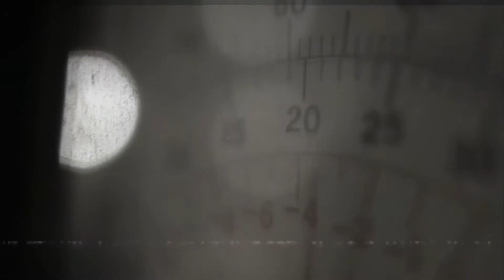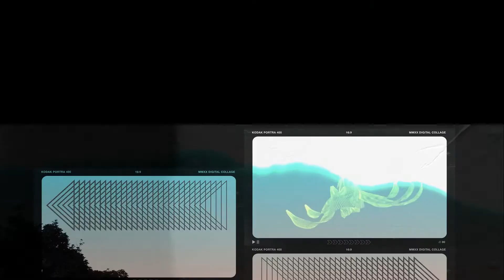Marc Warbler - A Sort of Homecoming (Official Video)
Taken from the album Confidence of Ignorance